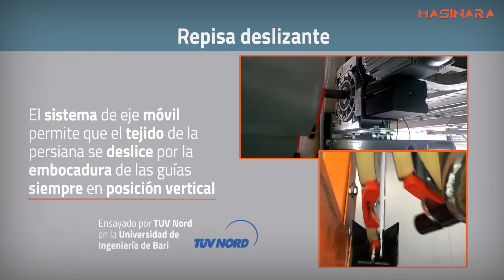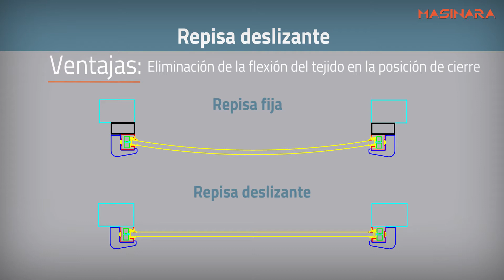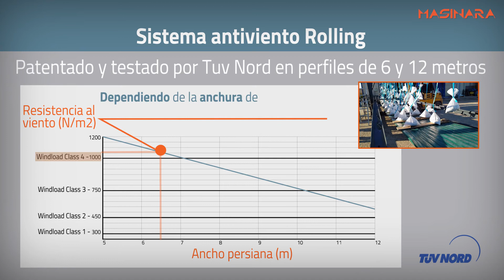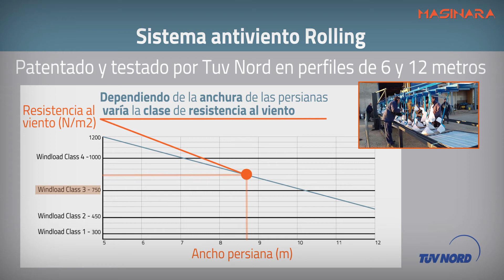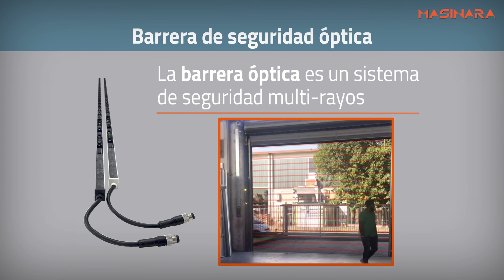Componentes para puertas industriales - ESP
Componentes y sistemas innovadores para persianas industriales de altas prestaciones - ESP